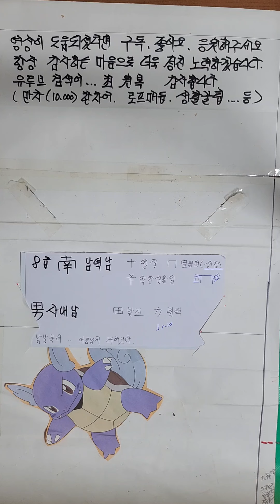8급 南남녘남 男남 가장쉽게배우기 2024년형 파자분석